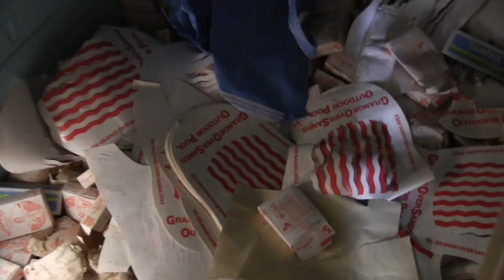'A Glimpse Inside Grange Lido - August 2022'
I am a volunteer with the Save Grange Lido Community Benefit Society which is working to restore the open air swimming pool in Grange Over Sands.
On 17th August 2022 I was lucky to be part of a small group which was allowed to visit the lido and enter the buildings to assess what is left over since closure and to identify objects worth archiving for an ongoing project. I was allowed to film.
This is a short 3 minute film looking inside just one of the buildings, the entrance and reception building. There is more footage to follow at a later date but this has turned into my 'Happy 90th Birthday' message for the lido which was officially opened on 18th August 1932. More lido details below...

The 18th August 2022 marks 90 years since the official opening of the Grange-Over-Sands bathing pool. It is the only surviving seaside Lido in the North of England.
Closed since 1993, this Grade 2 listed art deco pool is now finally receiving the attention it deserves.
Save Grange Lido CBS is working in partnership with South Lakeland District Council on a two-phase full restoration of the Lido to create a community owned leisure facility with a restored 50m pool.
South Lakeland District Council will soon be starting phase 1 building restorations in advance of the SGL phase 2 work to submit a planning application and to raise the funds necessary for the restoration. Follow Save Grange Lido CBS at